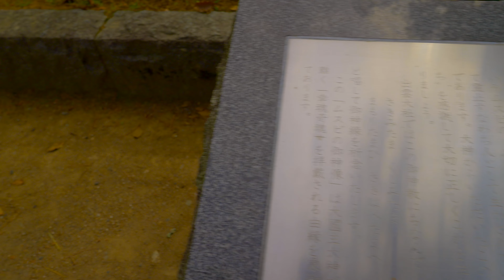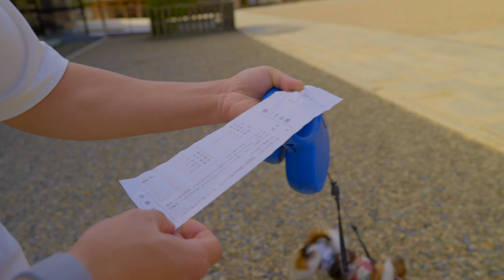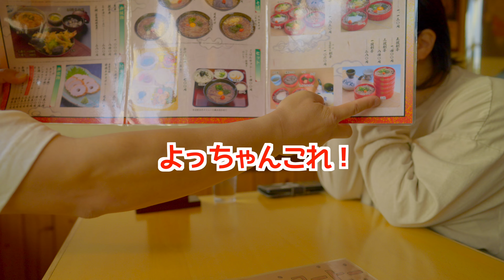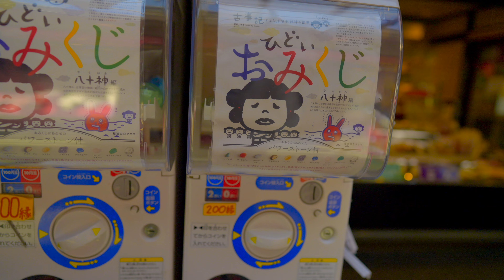【車中泊】初めての山陰 #4 島根県 出雲大社参拝と出雲そばに感激 （6型ハイエース/vanlife）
旅の最終目的地は島根県出雲大社♪

ご視聴いただきありがとうございます、もーりぃファミリーです(*´∀｀)

朝の涼しい気温の中、愛犬と散歩しながら進み念願の参拝をさせていただきました(^^)
出雲大社の周辺もとても厳かな雰囲気のお店が多く、入店するたびに浄化されるような不思議な気持ちになりました♪

【立ち寄り場所】
・出雲大社(参拝・お守り購入・おみくじ購入)
・出雲大社周辺(素敵なお店ばかり♪)
・蕎麦処八雲(昼食に出雲蕎麦を堪能♪)
・宍道湖SA(休憩立ち寄り)

納車後初の車中泊旅はこちらをクリック♪♪
👇👇👇【バンライフ】いざ出発！初めての車中泊旅山陰をめぐる #1 まずは鳥取へ（新型ディーゼルハイエース）

2代目ウェルシュコーギー犬の（ペティ♂）に

2018.09 に初代もーりぃファミリーカー「スズキ スイフトスポーツ（ZC33S）」を購入しキャンプや旅行をしていました。

2021.04 に2代目のもーりぃファミリーカーとなる「トヨタ ハイエース6型 ディーゼル4WD 寒冷地仕様」を購入し、新たなバンライフが始まりました。

Sony A7SIII
Sony A7RiV

Sony SEL24F14GM
Sony SEL2470GM
Sony SELP28135G

【愛車】
トヨタ ハイエース バン 6型 ダークプライムII ディーゼル 4WD 寒冷地仕様

【検索用】
もーりーファミリー,モーリーファミリー,もーりー,モーリー,moorii,mooriifamily